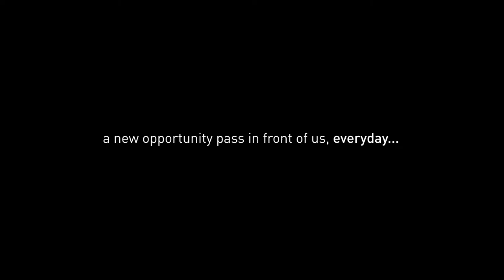Open The Door - basado en un poema de Miroslav Holub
Directed, edited and graded by Ricardo Serrano
Filmed by Enrique Serrano and Ricardo Serrano
Voice over: Enrique Serrano
Shot in Seville (Andalusia), Spain
Based on the poem "The Door" by Miroslav Holub
Lumix GH3 and 12-35 f2.8 panasonic

Ricardo Serrano:
I think opportunities are out there in front of us at every moment and there is always a new one, at least every day the sun rises. Some times is not easy to see an opportunity coming over to us and what is most important, see what's behind it. So, since I see opportunities like a door, I wanted to create a video trying to represent that idea, for me it is just like a walk around the city. You can see every day a new door out there, there is thousand of them! the only problem is you can't see what is behind it.. so I wonder, would you choose to go there where that door stands, open it and explore what is behind it..? guess what, time to move!

The Door - a poem by Miroslav Holub

Go and open the door.
Maybe outside there’s a tree,
or a wood,
A garden,
Or a magic city.
Maybe a dog’s rummaging,
Maybe you’ll see a face,
or an eye,
or the picture of a picture.
If there’s a fog
It will clear.
Even if there’s only
The darkness ticking,
The hollow wind,
even if nothing is there,
at least there’ll be a draught.